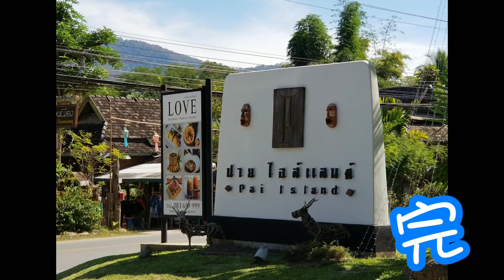拜縣😍 pai island resort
呢間酒店好靚